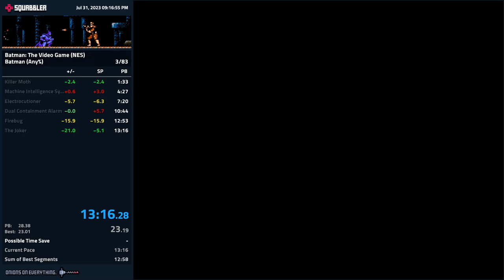Batman (NES) speedrun - Any% - 13:15.950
First decent run, still a ways to go to goal of 11:2X.